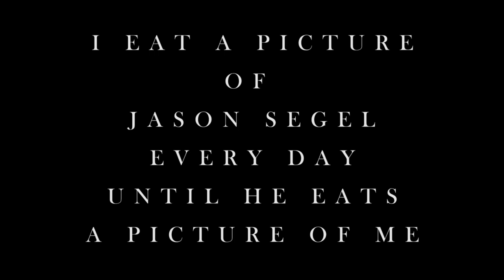I Eat a Picture of Jason Segel Everyday Until He Eats A Picture of Me. Day 1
I will not stop.